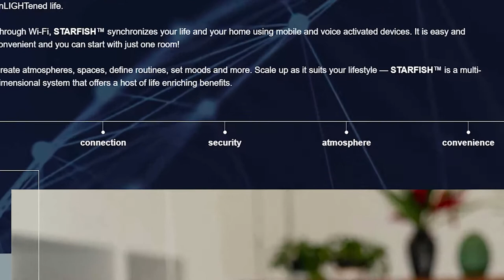Episode 191 - We Are Learning Lighting Controls Together with Ruth Taylor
Ruth Taylor currently serves as a program manager on the Advanced Lighting Team at Pacific Northwest National Laboratory where she currently manages the Next Generation Lighting Systems (NGLS) Program. Ruth is your first line of defense against crappy products and design. Get an inside look at how products you sell are tested at the PNNL.